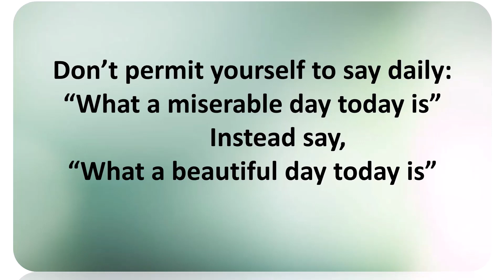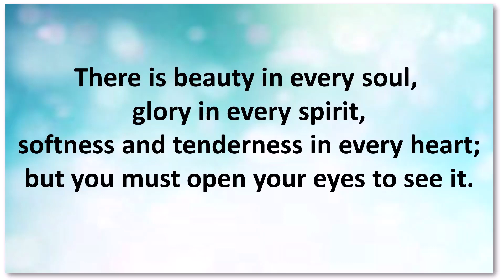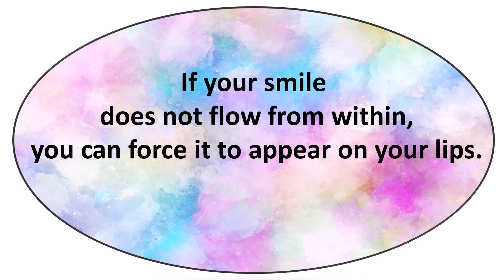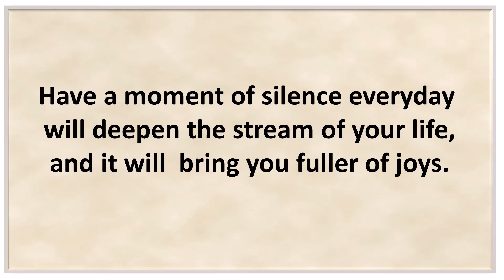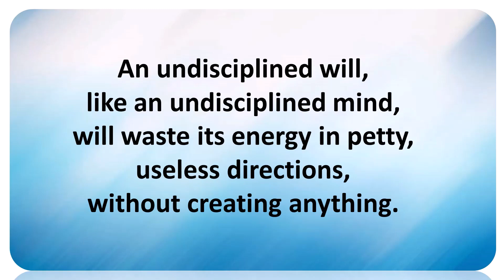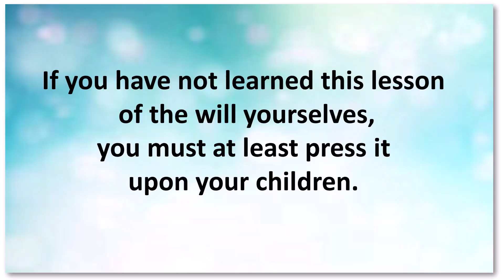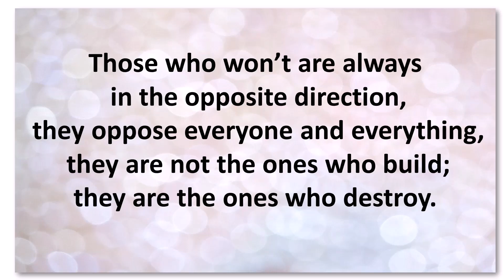Inspirational Words (#7) 8/9/2023